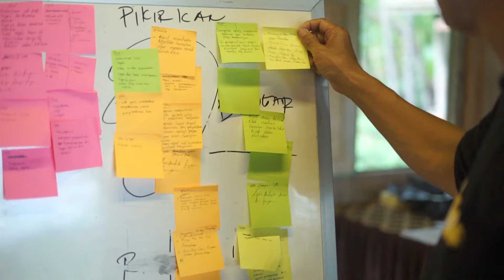OUTBOUND PROGRAM "LEADERSHIP TRAINING CAMP"..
pelatihan untuk meningkatkan kapasitas kepemimpinan, kerjasama team dan loyalitas karyawan ke perusahaan.
lokasi Pikas resto dan rafting banjarnegara